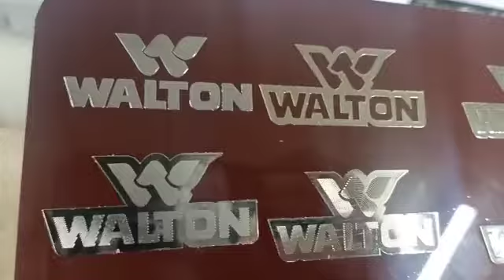3D metal stickers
Video from Anil Bhai Jafry
we are making metal stickers making system and exporting all over the world
any  coral draw design can be converted in to metal
metal stickers plant cost in US$
20 k
30k
40k
55k